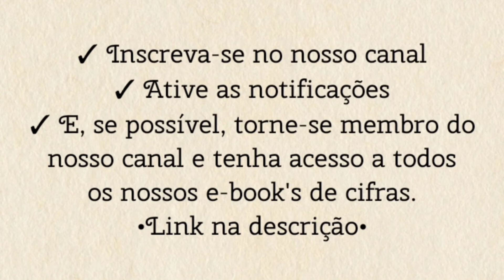NOSSA OFERTA DE AMOR (comunidade Shalom) - TOCANDO A MÚSICA [cifra católica]